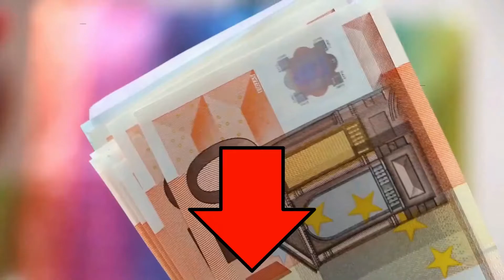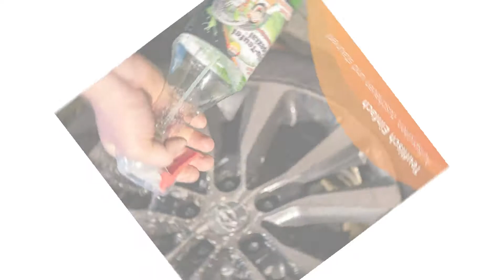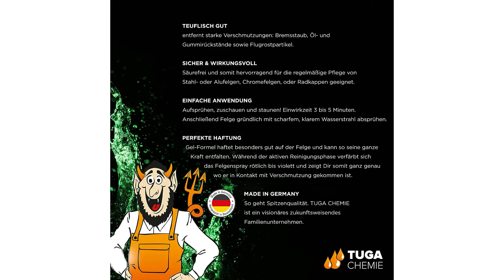ᐅ Felgenreiniger Test 2023 | Beste Felgenreiniger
in diesem Video geht es um die besten Felgenreiniger.

Der Qualitätssieger in unserem Felgenreiniger Test geht an den Sisbrill V 60.

V60 Sport entfernt die Verschmutzung deiner Felgen ohne zu reiben. Seine pH neutrale Formel enthält dekontaminierungs Komponenten die sogar die stärksten eingebetteten Bremsstaub auf den Felgen auflösen, ermöglicht die Beseitigung in nur wenigen Minuten.
Der tiefste Schmutz verschwindet ohne den Einsatz von Bürsten. Es ist für den Einsatz auf jeder Art von Felgen auf dem Markt konzipiert worden.
Wenn es mit dem Bremsstaub in Berührung kommt, sehen wir, wie der Schmutz auf den Felgen eine intensive violette Farbe annimmt. Danach spülen wir mit einer Wasserdruckpistole und geniessen das erzielte Ergebnis.
Entfernt jede Verschmutzung von Ihren Felgen, ohne zu reiben. Keine Bürsten erforderlich.
PH Rang Neutral, auf jede Felge des Marktes auftragen und alle Arten von Ferodo eliminieren, Kohlenstaub und Schmutz auf den Rädern.
Seine hohe dekontaminations Leistung macht es zu einem der besten Reinigungsprodukt für Ihr Auto.
Einfach zu bedienen, sprühen Sie es bei 30 Zentimeter auf die Felgen, 5 bis 20 Minuten aufgetragen lassen und mit hochdruck Wasserpistole ausspülen. Im Voraus in Tunneln Waschanlagen vorsprühen.

Die alternative ist der Sonax Felgen Beast.

Für alle Stahlfelgen und Leichtmetallfelgen Aluminiumfelgen Plus lackierte, verchromte, polierte und matte Felgen.
Entfernt selbst biestige Verschmutzungen. Verfärbt sich rötlich und entfaltet seine ganze Reinigungskraft. Säurefrei und besonders materialschonend, greift weder die Felgenoberfläche noch Radbolzen an. Für Räder mit RDKS Reifendruck Kontrollsystem geeignet. Mit angenehmen fruchtigen Duft.
Flasche schütteln, Sprühdüse durch Drehen öffnen und los geht es.
Reiniger aus kurzer Distanz satt und gleichmäßig auf die abgekühlte Felge sprühen.
3 bis 5 Minuten einwirken lassen.
Das SONAX Felgen Beast verfärbt sich rötlich und entfaltet seine ganze Reinigungskraft.
Mit kräftigem Wasserstrahl oder Hochdruckreiniger restlos abspülen. Fertig so einfach ist es.

Der Preis Leistung Sieger in dem Felgenreiniger Test ist der Tuga Chemie Spezial Sprayer.

Der neue Felgenreiniger Spezial ist ein modernes, extrem kraftvolles Felgenreiniger Gel für die unkomplizierte Reinigung von Felgen und Radkappen. Problemlos werden Bremsstaub, Öl und Gummirückstände oder auch Flugrostpartikel gelöst. Das Gel haftet sehr gut an der Felge und garantiert eine umfangreiche und hervorragende Benetzung.

Stark gegen Verschmutzung, sanft zur Felge. Dieser Felgenreiniger ist säurefrei und somit hervorragend für die regelmäßige Autopflege geeignet. Für alle Felgen verwendbar, ob Stahl oder Alufelgen, Chromefelgen, poliert, matt oder Radkappen.

Der Felgenreiniger Grün arbeitet absolut Selbsttätig und macht so eine mühselige Nachbearbeitung überflüssig. Einwirkzeit 3 bis 5 Minuten. Danach Felge gründlich mit scharfem, klarem Wasserstrahl absprühen.

Die neuartige Gel Formel haftet besonders gut auf der Felge und kann so seine ganze Kraft entfalten. Während der aktiven Reinigungsphase verfärbt sich das Felgenspray rötlich bis violett und zeigt dir somit ganz genau wo er in Kontakt mit Verschmutzung gekommen ist.